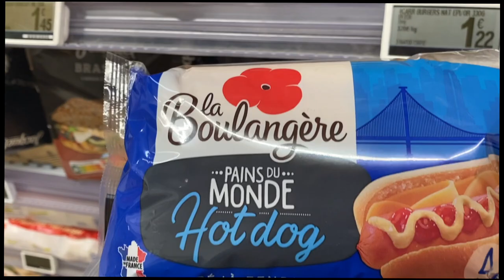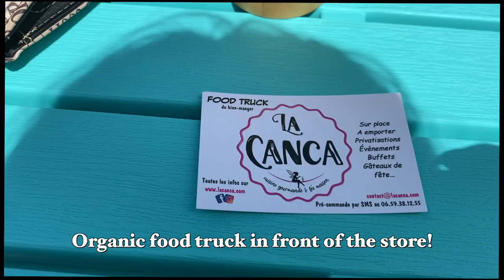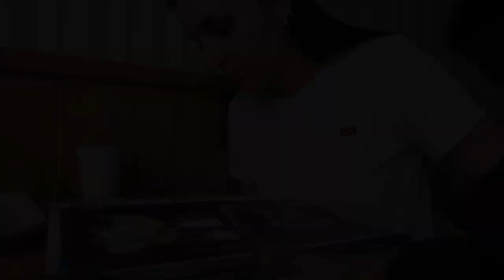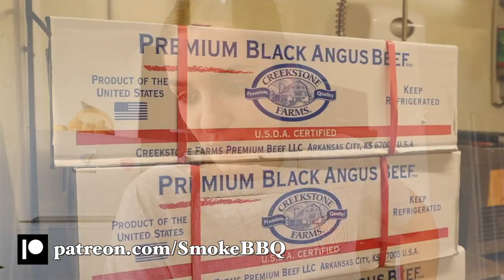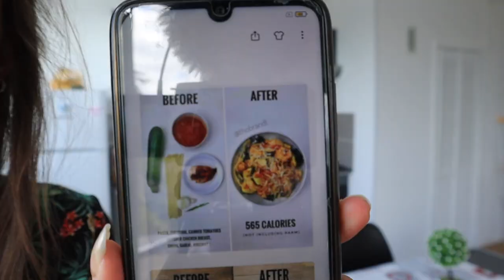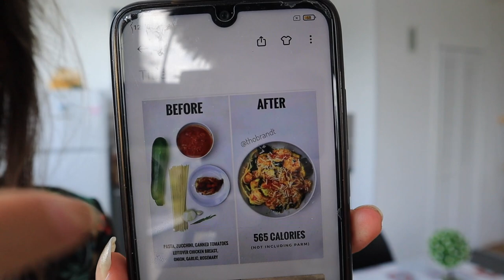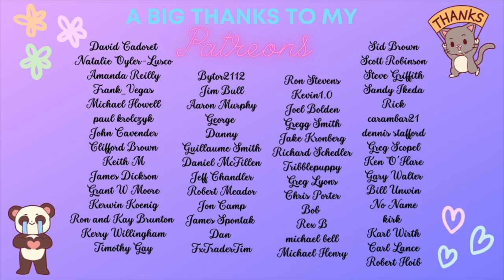Living in France diaries | Cooking Hot Dog & Pasta, Cat Café, Grocery Shopping, Quality Time Alone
In this video, I bring you with me to my daily life in France! We’re going shopping, cooking at home, going to a cat’s café and more. I try to share with you a raw and authentic side of life in France and how we, French people, do things in this country!

Brent Kelsay
Simon Forester
Ron Stevens

0:00 Preview
0:12 In the city
0:46 let’s go shopping
2:06 Back in the car
3:30 Nutri Score
4:29 Playlist in the car
4:39 My favorite type of shop!
6:07 Quality time alone & MACARON
6:40 cooking hot dog
8:02 Smoke BBQ Patreon!
9:13 Let’s try those hot dog
9:34 Strawberry smoothie
9:57 Working in the office and plans
10:41 Cat’s café
12:46 cooking pasta
14:19 See you soon!